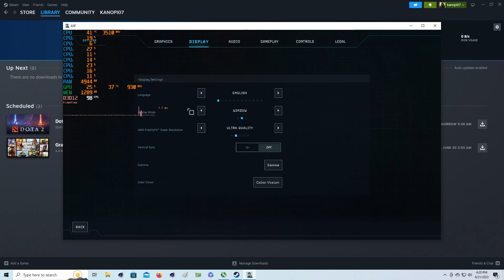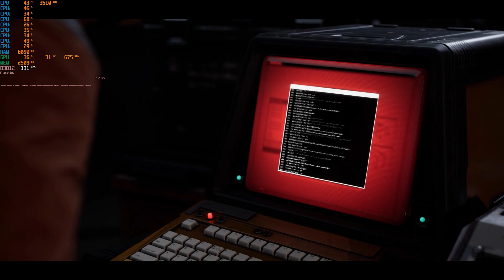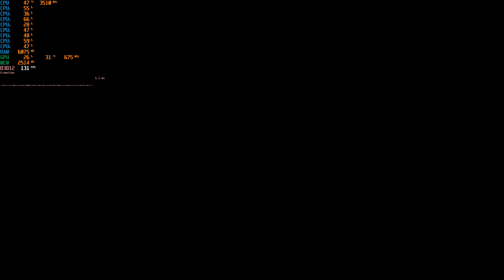Aliens Dark Descent on Core i7-2600K 3.4GHz RTX 2060 1080p High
DeepCool Gammaxx AG400 Tower Cooler
32GB Kingston HyperX Fury DDR3-1600
Asus P8Z77-V LGA 1155 Motherboard
Zotac Geforce RTX 2060 AMP 6GB GDDR6
240GB PNY SSD, 1TB WD Black HDD
EVGA 600w 80+ White PSU